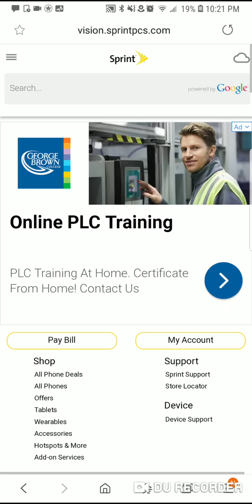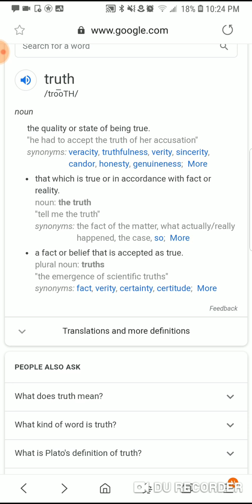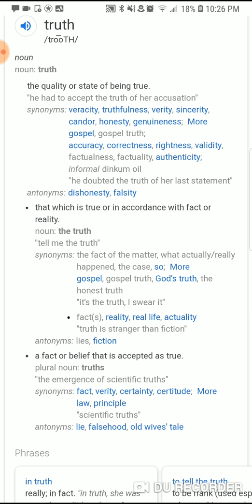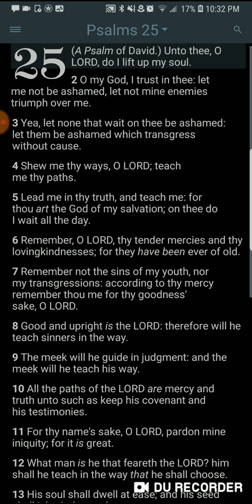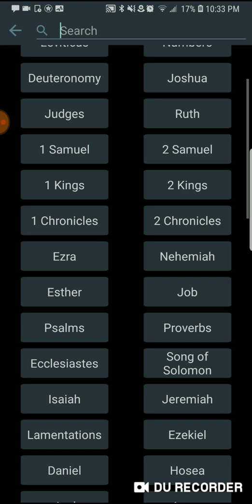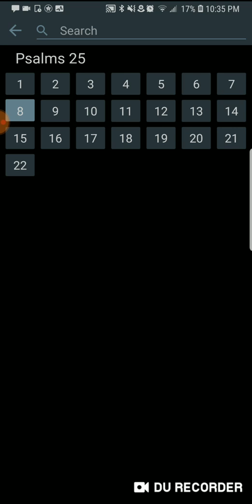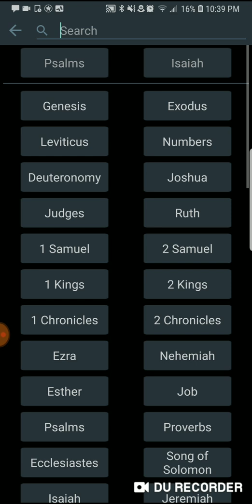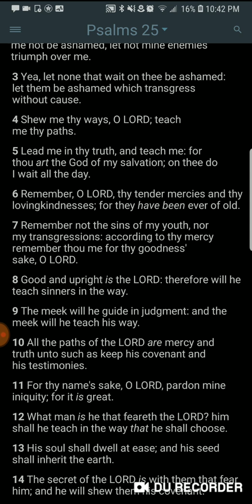What is truth & why it's needed